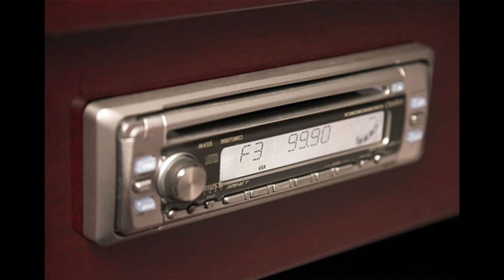Sea Sonic Boats - Centaur Interior Slide Show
Sea Sonic Boats - Slide show showing the interior of the hand-crafted Centaur. Notice the beautiful workmanship and quality of this boat. A new boat with the look and feel of the way things used to be built...